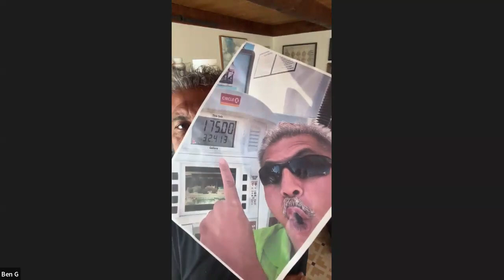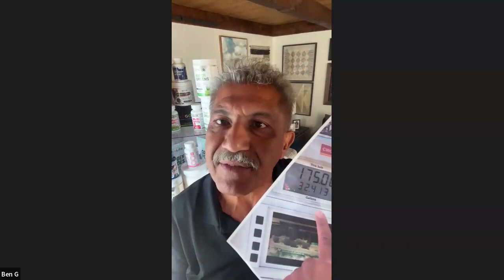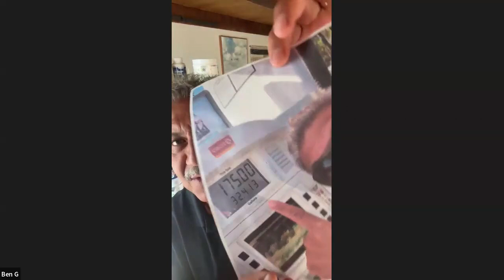Review Live Good Firestarter Friday with Ben Glinsky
Live Good  - JoinRhett.com
Weekly Update meeting with breaking news and rank advancements.

Truly Good Leads
(100+) Leads a Day...Only $30.00 a Month

Questions?

Best Way To Post On Facebook, Get Leads, Signups!

 Facebook.com/RhettHeglar
Facebook.com/lgwRhett (Live Good With Rhett Facebook)

(LIVEGOOD WEBINAR SCHEDULES)

LIVE YouTube -

livegood
livegood review
livegood compensation plan
livegood powerline
livegood mlm
livegood reviews
livegood products
livegood review 2023
livegood company
livegood health products
livegood launch
join livegood
livegood matrix
what is livegood
livegood scam
livegood spillover
livegood business
livegood wholesale
livegood opportunity
livegood product
livegoodproducts
livegood supplements
livegood benglinsky
livegood team
livegood prelaunch
livegood tour
livegood funnel
livegood coffee
business opportunity new mlm
livegood with Rhett
Rhett Live Good